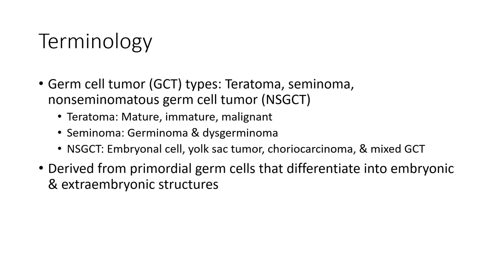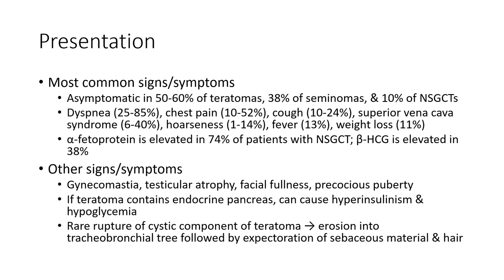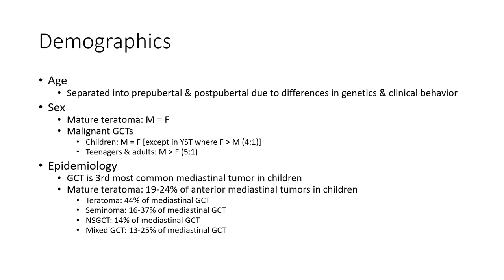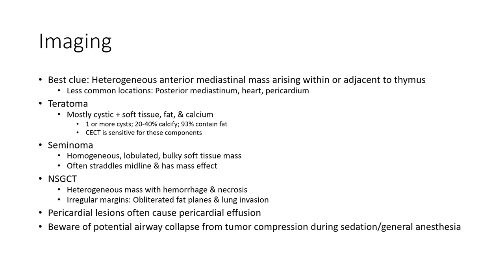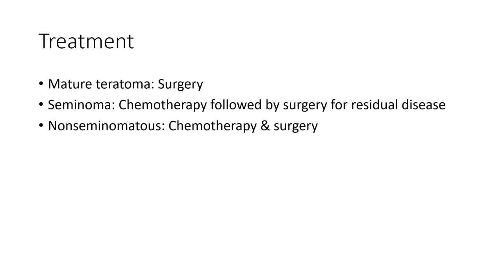Germ Cell Tumors in Mediastinum Imaging